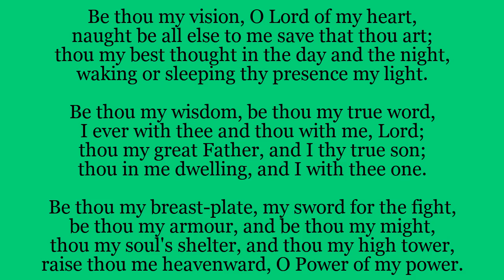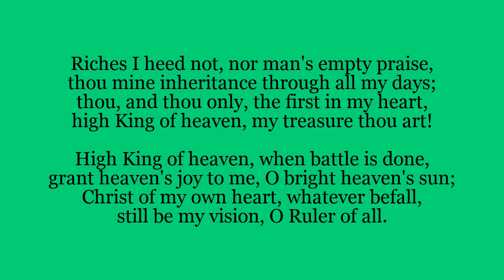Entrance Hymn: Be Thou My Vision - 8th Sunday in Ordinary Time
Entrance hymn for the 8th Sunday in Ordinary Time.
This hymn will be sung at the church of Our Lady, Star of the Sea in the parish of St Oscar Romero, Seaforth and Waterloo. The video is made available to help with your own devotions.